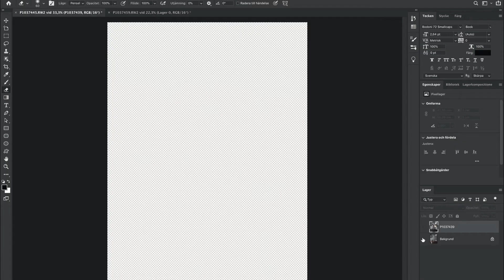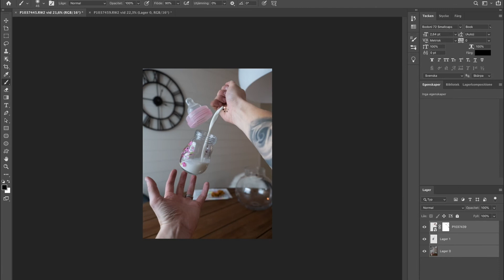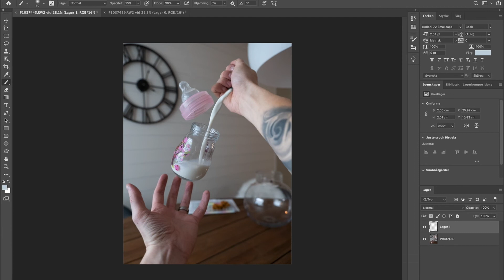The magic Bottle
See how I did the magic bottle.